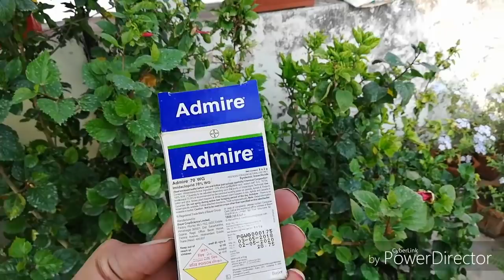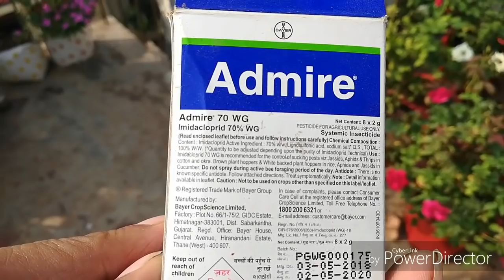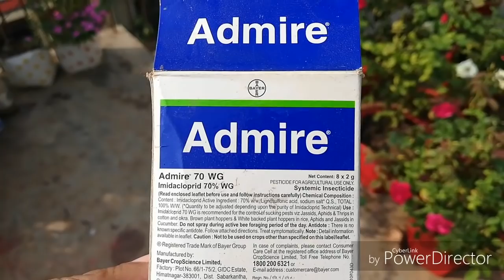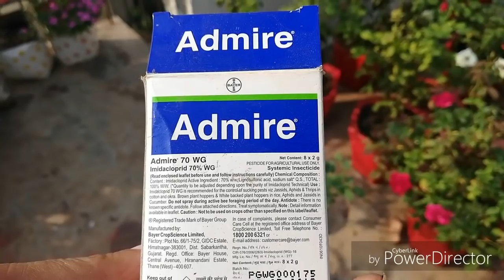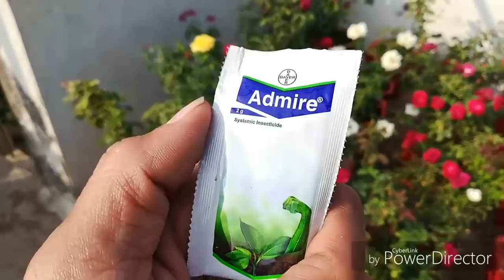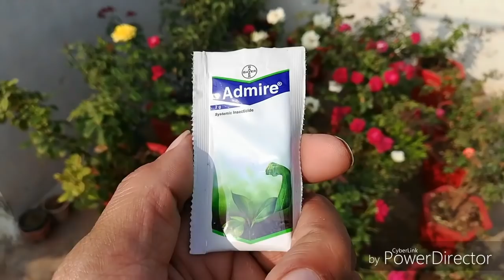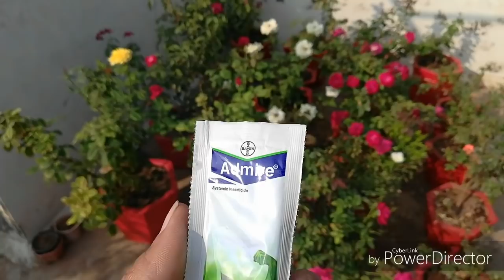Dher saare Mealybugs, kya karna chiye Mealybugs ko bhagane k liye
Mealybugs